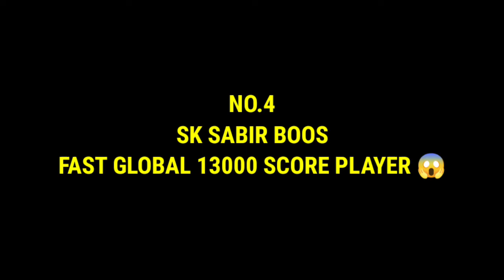TOP 5 HISTORY MADE BY INDIAN FREE FIRE..